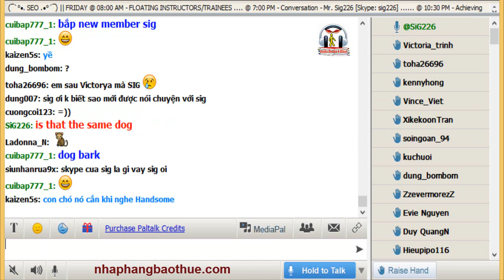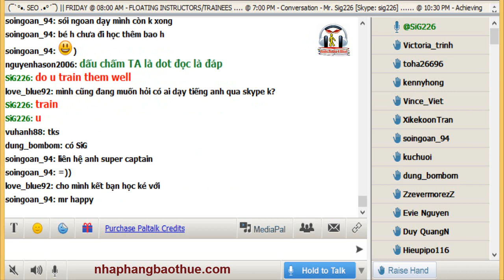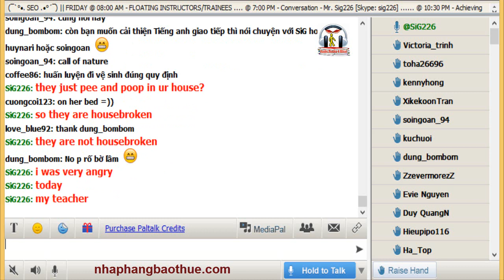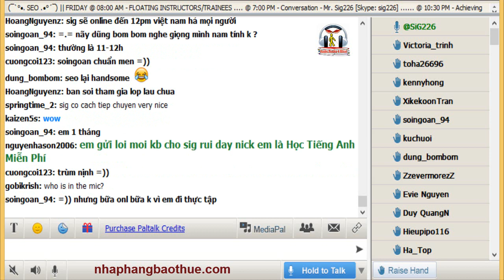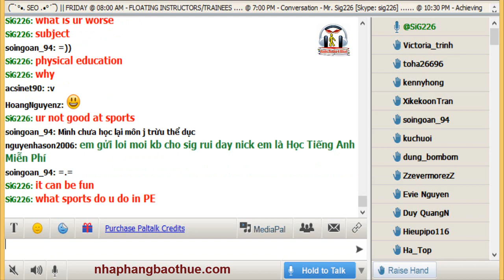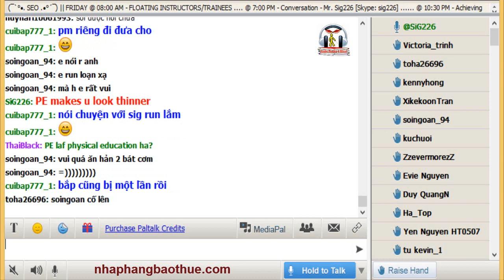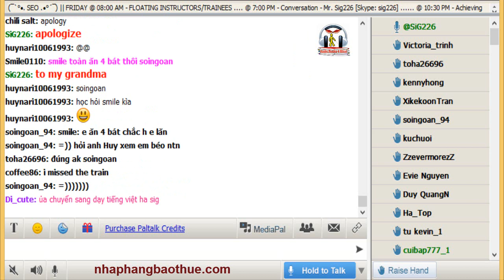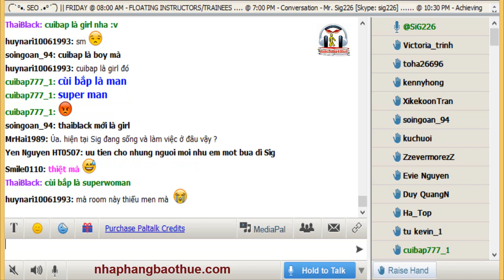Vol.134 - English Conversation on Paltalk to Kenny N - Track 1337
Kho sách nói dành cho người mù